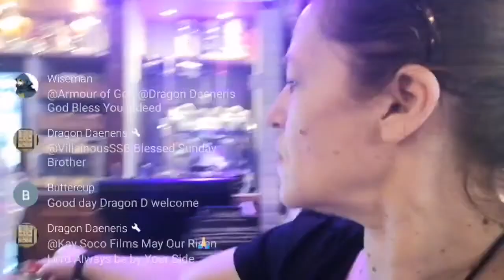Speakers Corner Livestream 🔴